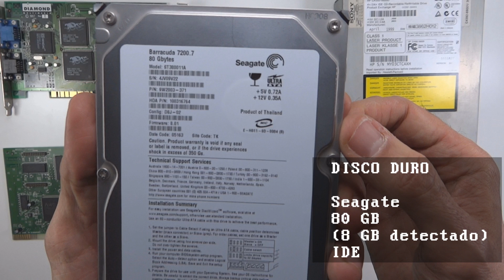Construyendo mi 486 Monster: montando el hardware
Proceso de montaje del hardware de mi 486 Monster, este "gaming RIG" retro para juegos MS-DOS / Windows 95 . Todo un retro gaming pc
▼▬▼▬▼▬▼▬▼▬ LINKS INTERESANTES ▬▼▬▼▬▼▬▼▬▼

Mi máquina 486 Monster se compone de:
➡️ Procesador: AMD DX5 133 Mhz ( 5x86 - P75 - 133 Mhz)
➡️ RAM: Dos módulos de 8 MB de EDO ram a 60 ns.
➡️ HD: Disco duro Seagate IDE 80 GB ( solo aprovechados 8 GB).
➡️ CDROM: Grabadora HP IDE que usaré solo como lector CD-ROM a 24 X
➡️ Tarjeta gráfica: S3 Virge DX 2 MB PCI
➡️ Aceleradora gráfica: Diamond Multidmedia Monster 3d Voodoo 1 PCI 4 MB
➡️ Tarjeta de sonido: Creative Sound Blaster AWE64 ISA
➡️ Disquetera: Floppy 3 1/2 1'44 MB
➡️ Placa base: Para 486 chipset UMC, socket 3, con bancos de memoria compatibles con EDO ram.
➡️ Torre: Mid tower AT con display LCD y botón de Turbo.